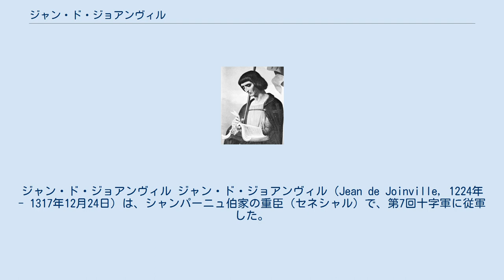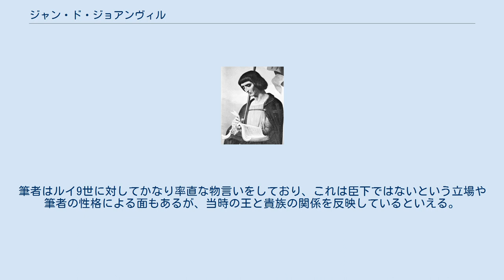ジャン・ド・ジョアンヴィル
ジャン・ド・ジョアンヴィル ジャン・ド・ジョアンヴィル（Jean de Joinville, 1224年 - 1317年12月24日）は、シャンパーニュ伯家の重臣（セネシャル）で、第7回十字軍に従軍した。
後にルイ9世の伝記『聖王ルイの生涯』を著し、伝記作家として後世に記憶される。
 シャンパーニュ伯ティボー4世の宮廷で教育を受け、父の跡を継ぎセネシャルとなった。
彼は適度に信心深く、1244年にルイ9世が第7回十字軍を募るとこれに参加したが、十字軍の苦戦の中でルイ9世の知遇を受け、次第に重用されるようになった。
 特に解放されてアッコンに到着した後、ルイ9世がフランスに帰るか留まるか諸侯に相談した際、フランス諸侯の多くが帰国することを望んだのに対し、唯一人現地に留まることを主張した。
結果的にルイ9世がこれを受け入れたため、以降、王の相談役、代官として活躍した。
1254年に帰国した後は、シャンパーニュ伯のセネシャルとして勤め、1270年にルイ9世が第8回十字軍を起こした際も誘われたが参加しなかった。
 ルイ9世の死後、列聖のための調査が始まった際、ルイ9世を親しく知るものとしてジョアンヴィルも1282年に証言を行っている。
フランス王妃でありシャンパーニュ伯として主君でもあるジャンヌの命により「聖王ルイの生涯」の記述を始め、1309年に完成させてルイ10世に捧げている。
 「聖王ルイの生涯」といっても記述の大部分は、第7回十字軍であり、筆者が直接見聞きしたことを記述した他、ルイ9世から直接聞いたと思われる逸話なども記述されており、重要な史料となっている。
筆者はルイ9世に対してかなり率直な物言いをしており、これは臣下ではないという立場や筆者の性格による面もあるが、当時の王と貴族の関係を反映しているといえる。